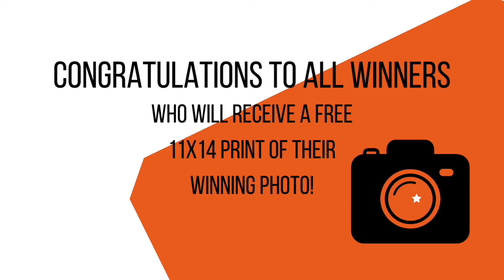Top 3 Reflections Contest Winners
Thank you to everyone for participating in the Facebook Reflections contest!